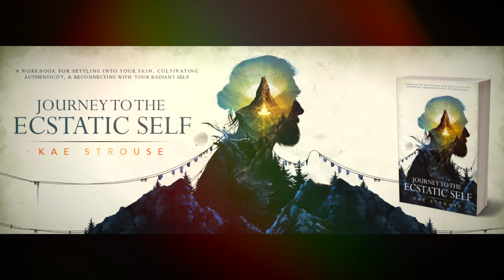20 Min Om Namah Shivaya for Inner Peace 🔱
Om Name Shivaya is an old and powerful mantra. Tonight, I chant it for you and hope it brings you peace and blessings. Namaste.